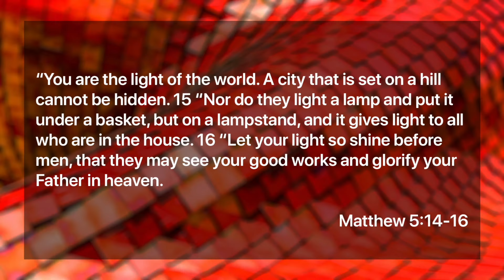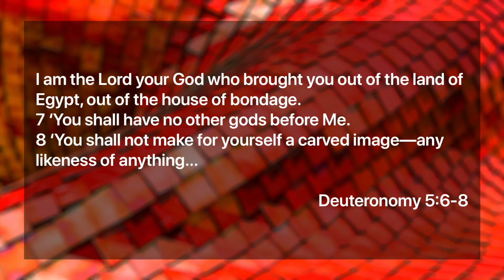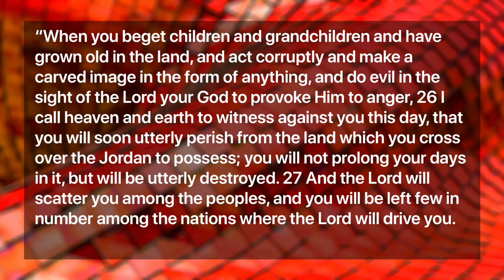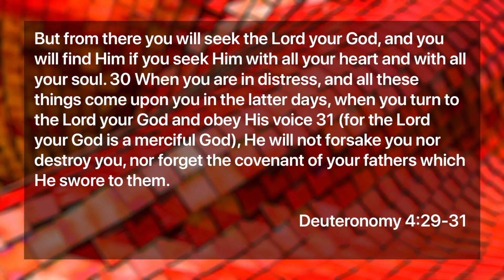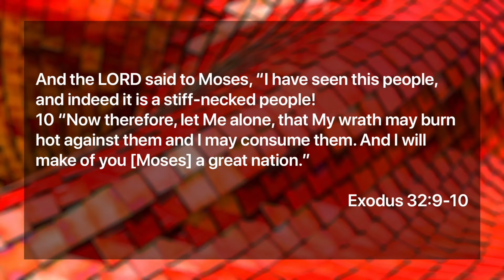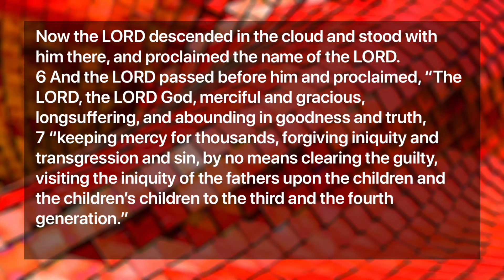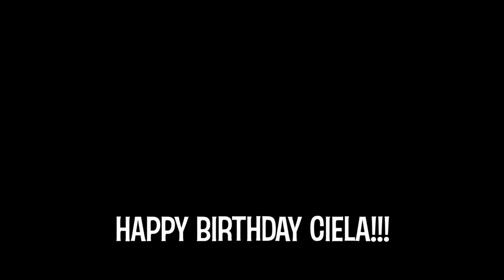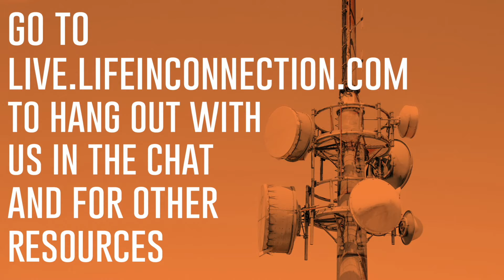The Lord God, Merciful | Sunday, July 19, 2020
Pastor Miles continues his series Statutes and Judgements as he teaches in Deuteronomy Chapter 4.  Hope you can join us as we consider “The Lord God, Merciful.”

For more information about Cross Connection Church head over to lifeinconnection.com

If you need prayer go to prayer.lifeinconnection.com

Looking for a resource to disciple your kids?  Head over to NewCity.LifeinConnection.com to sign up for our at home kids program.

Join with us as we take a month to seek the Lord in prayer and fasting from media in a series with Pastor Mark and Andrew Murray, PrayerMinder.lifeinconnection.com

CCLI# 175271